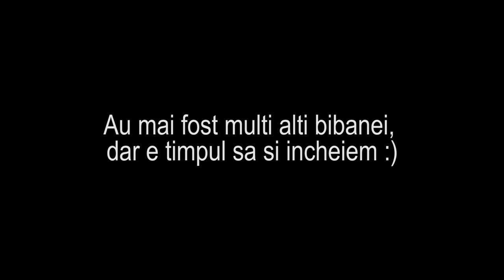Pescuit la Biban 2019 - prima bibaneala la dropshot!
Primul pescuit la biban din 2019. Am pescuit la dropshot in jur de 2 ore. Am inceput incet cu niste bibanei mai mici apoi au inceput sa intre bibani mai mari. In video am pastrat doar cateva din capturi, mai reprezentative. A fost prima zi de caldura din an si se pare ca si pestii au sarbatorit-o cu multa activitate.
Camera folosita
Cablu date/ incarcator